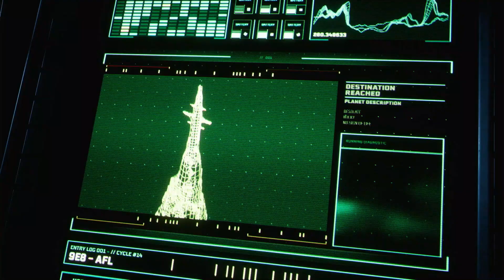Returnal Hindi Part 2 - Xeno ruins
In the second episode of the series, Selene stumbles across the Xeno ruins. Will she be able to make it to the second area ?